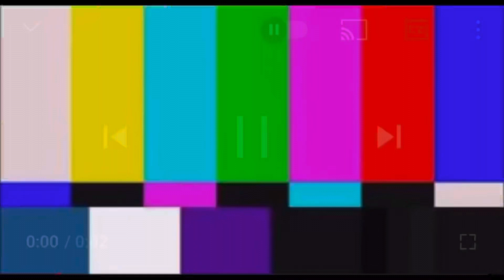Picking My Daughter up from School for the First Time| watch the video why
Keep us on social media!